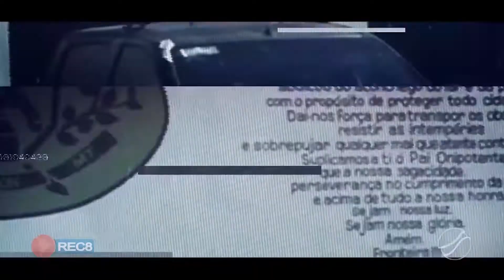HÓRUS VIGIA: CASAL DE BOLIVIANOS E PRESO COM DROGAS NO CENTRO DE CÁCERES